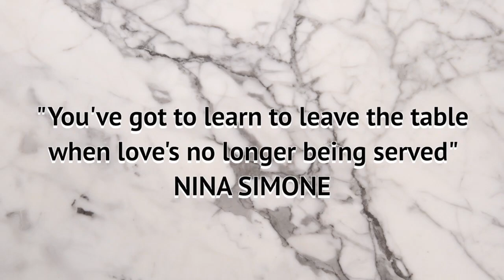THE ORDINARY and DECIEM SKINCARE I HATE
The Ordinary Skincare line is one of my absolute favorite skincare line. Unfortunately not all their products are so great for me.

FILIMING
Camera - CANON T6i
Editing - Final Cut Pro 10.3.1